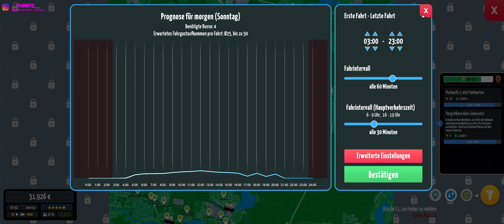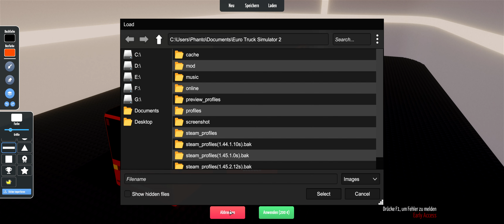City Bus Manager 🚌 Staffel 2 / #004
Über "City Bus Manager":

Der City Bus Manager ist eine Wirtschaftssimulation, bei der man in die Rolle des Managers eines Busunternehmen schlüpft. Alle wichtigen Features wie das Einstellen von Mitarbeitern, Einrichten der Büros, Fuhrparkverwaltung, Wartung der Fahrzeuge, aber auch Forschung (neue Features) und natürlich die Routenplanung sind bereits von Beginn an vorhanden und funktionieren gut. Das Alleinstellungsmerkmal des Spiels ist die offene Welt: Man kann sein Depot und Linien weltweit platzieren, die Kartendaten dazu kommen vom der OpenStreetMap-Projekt.
Diese VideoAufnahme wurde Ihnen päsentiert von Phantomias, Vielen Dank fürs zuschauen ;)
Bis morgen zur nächsten Folge "City Bus Manager"